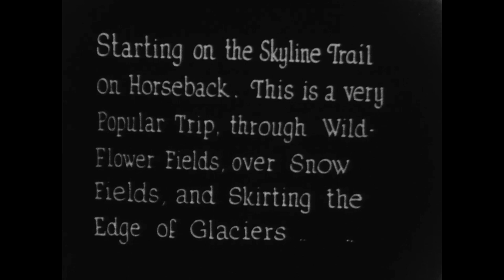Mountain Memories: Skyline Horseback Trip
In the 1920s-30s, horseback riding was still allowed at Paradise. One guided trip was a half-day ride around the Paradise Valley along the “Skyline Trail”, which also passed by Narada Falls. After World War II, it was determined that large trips with horses and pack animals were denuding the meadows, damaging trails, and competed with gazing wildlife like mountain goats and began to be phased out.

Mount Rainier National Park Archives Footage (mora_25027; excerpt of “Rainier National Park in the Heart of the Pacific Northwest”). No audio.